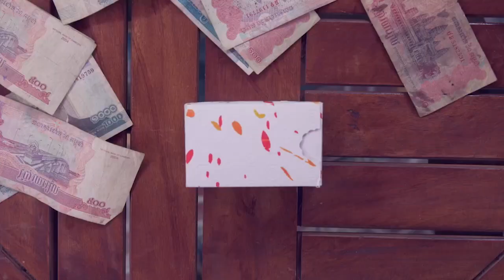សន្សំ-Saving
អបអរសាទរទិវាសន្សំប្រាក់អាស៊ាន - Celebrating ASEAN Savings Day

ធ្លាប់ទេ ខំចាយត្បិតត្បៀតសឹងអី តែដល់ចុងខែដូចអត់ឃើញសល់អីសោះ? តើត្រូវធ្វើយ៉ាងម៉េច?

Have you ever felt like you don't spend much but still are not able to save? What will you do?